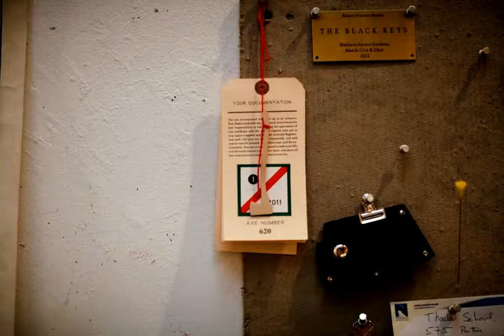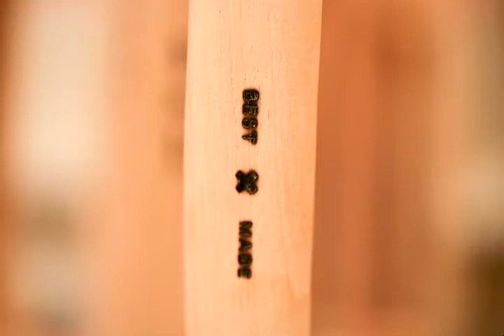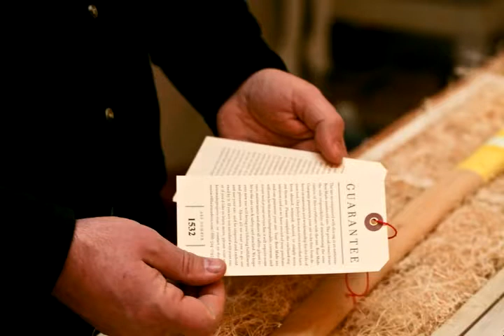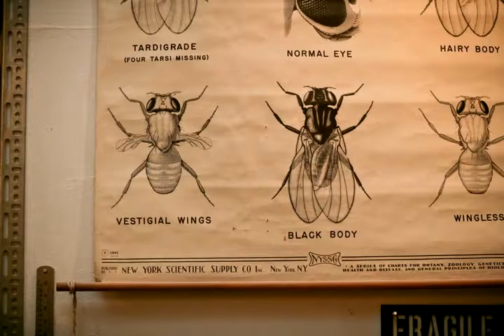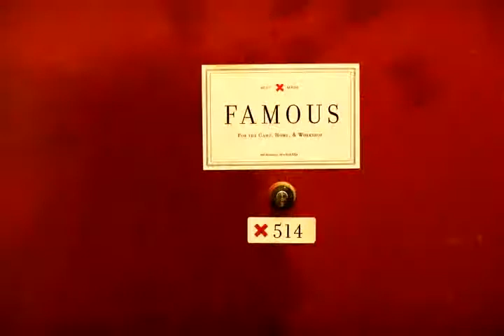Ben Laverly, Best Made Co. Manhattan, New York.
In the spring of 2012, Nick Hand set off from Brooklyn to follow the Hudson River from New York City to its source in the Adirondack Mountains. His aim was to talk to artists, craftspeople and makers along the way.